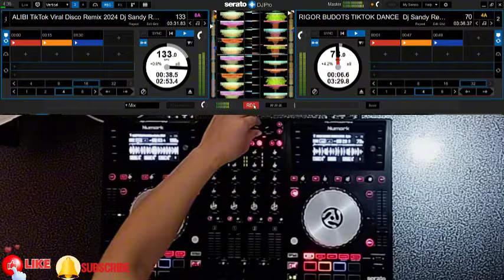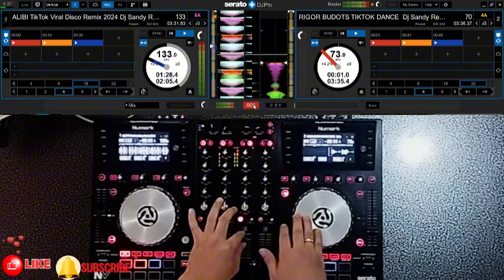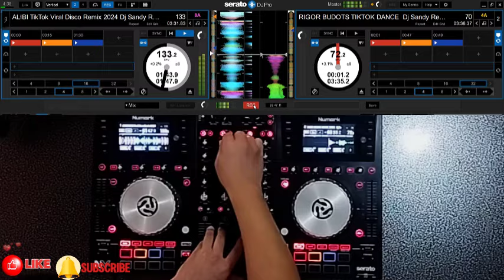ALiBi X Rigor TikTok Viral Disco Remix 2024 Dj JE$$TONY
Software & Gear used:
-Capcut
-Serato DJ Pro
-Huawei D14 (Laptop)
-One Audio (Headphone)
-Numark Nv (DJ Controllere)